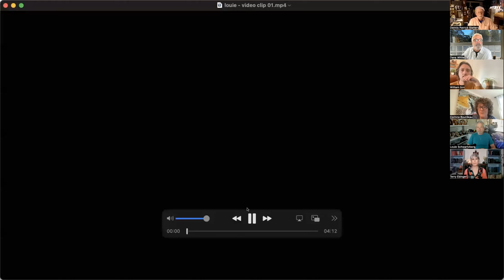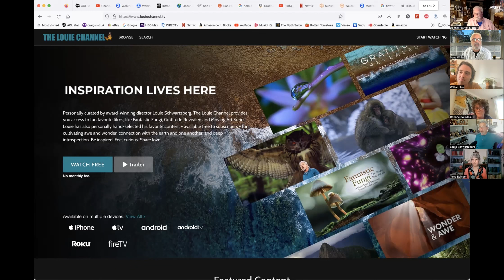Myth Salon with Filmmaker Louie Schwartzberg - Gratitude Revealed: The Film and the Phenomena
Zoom recorded on May 18, 2023

The Myth Salon is incredibly honored to have Louie Schwartzberg as our May Myth Salon presenter, who by special arrangement is making his new film Gratitude Revealed available for a very limited period of time to the Myth Salon community as part of celebrating May as the month of Gratitude. Louie Schwartzberg is a world-acclaimed filmmaker/producer known everywhere for his incredible films on the natural world: the award-winning Fantastic Fungi, Wings of Life, and Mysteries of the Unseen World. His Moving Art series of films on nature, and his Wonder & Awe podcasts should be on everyone’s “Must Watch” lists!

Dr. Dana White - Producer, Host - the Myth Salon
Dr. Will Linn – Educator, moderator – the Myth Salon

Panelists

Corinne Bourdeau – film and media marketing and promotion
Terry Ebinger – film and media scholar
Michael Linn – founder, Harvard Climate Boot Camp
Dr. Dennis Slattery – professor, author, artist